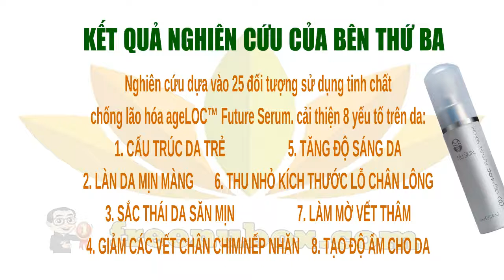🍎NuBox-DƯỠNG DA CHỐNG LÃO HÓA - NU SKIN AGELOC FUTURE SERUM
NU SKIN AGELOC FUTURE SERUM

KHÁM PHÁ SỰ TRẺ TRUNG HƠN VÀO BUỔI SÁNG VÀ BUỔI TỐI.

Các thành phần giúp giảm lão hóa da hiệu quả, giúp kích thích tái tạo các tế bào da trong vài ngày sử dụng. Các thành phần của sản phẩm sẽ giúp kích thích sản sinh collagen. ageLOC Future Serum - cho bạn vẻ tươi trẻ, rạng ngời.